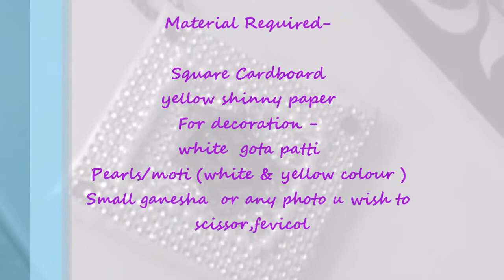Wall hanging made from gota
BEAUTIFUL WALL HANGING ..easy to make ..home decoration idea